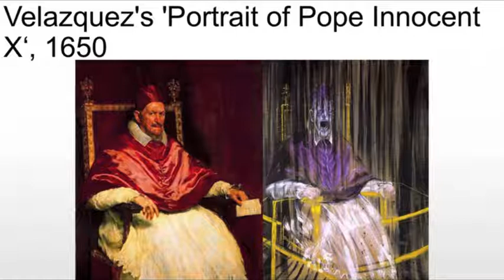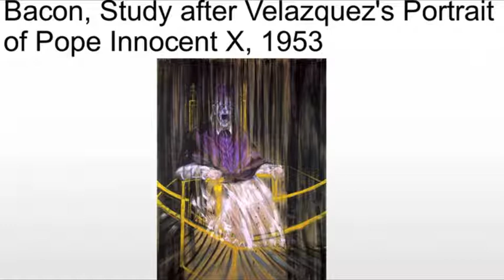Francis Bacon Study After Velazquez's Portrait of Pope Innocent X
A brief discussion of Francis Bacon's Study After Velazquez's Portrait of Pope Innocent X